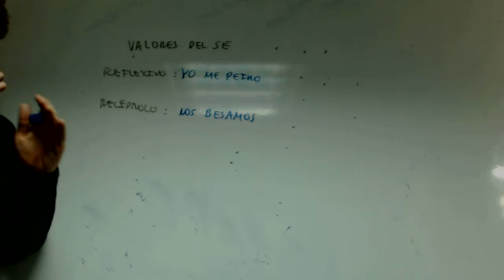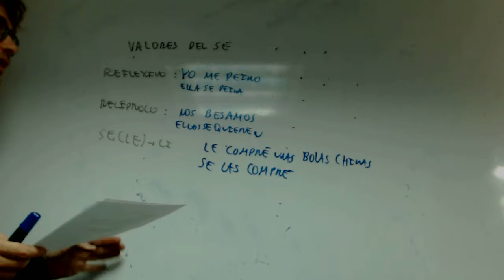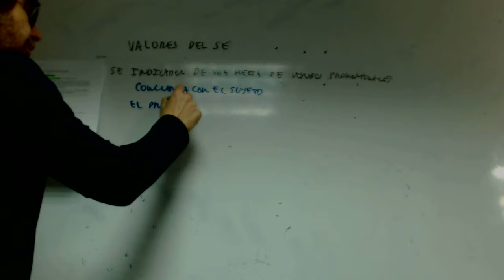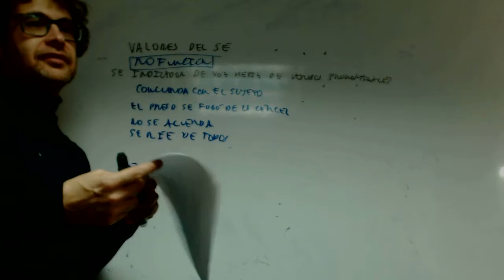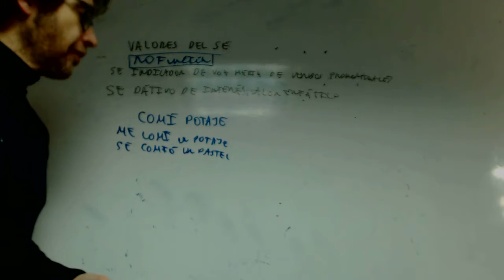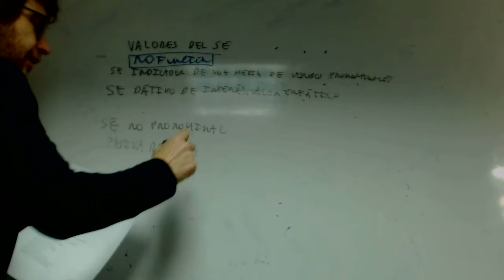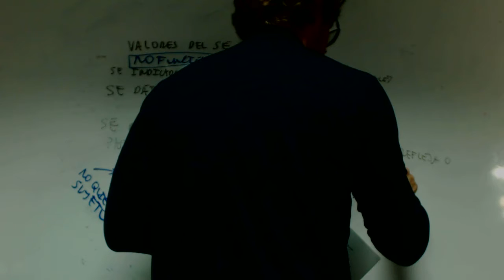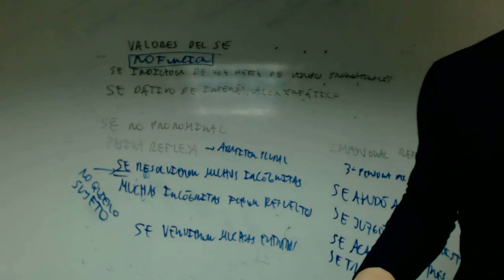Valores del se con Anastasia Lengua 2 Bachillerato Academia Usero Estepona